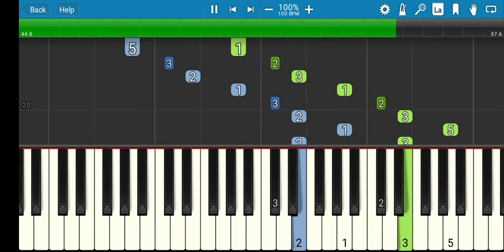10 Root Position, 2 Octaves-Synthesia Scale Exercises Major Arpeggios